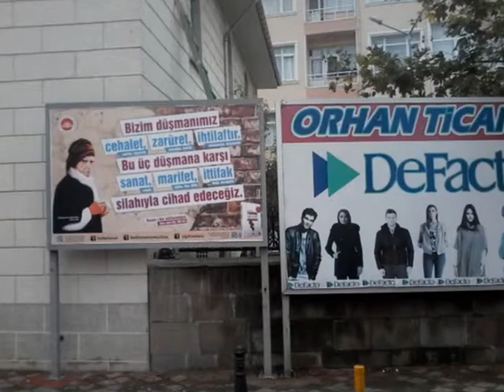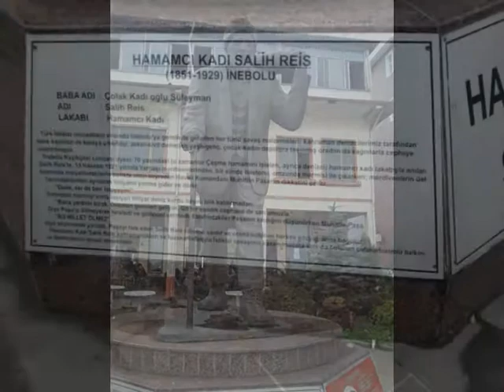Izmir-Ephesus-Cesme-Selcuk Licensed Guide Sinan Tortum: Inebolu-Turkey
Sinan Tortum
Licensed Tour Guide in Istanbul, Izmir, Kusadasi, Selcuk, Cesme.
Norwegian, swedish, scandinavian.
Sinan Tortum
İngilizce-Norvecce-İskandinavca Kokartlı Profesyonel Turist Rehberi ( İstanbul-İzmir-Selçuk-Kuşadası-Çeşme)
ephesus, licensed guide selcuk, licensed guide kusadasi, tour guide izmir, izmir tour guide, ephesus tour guide, tour guide ephesus